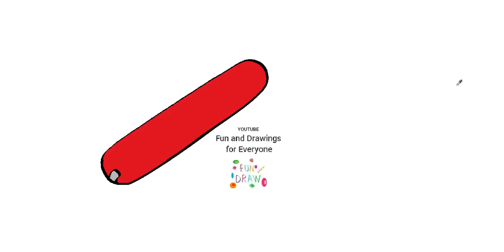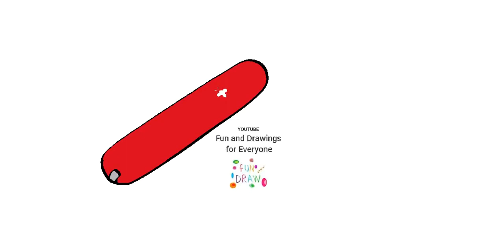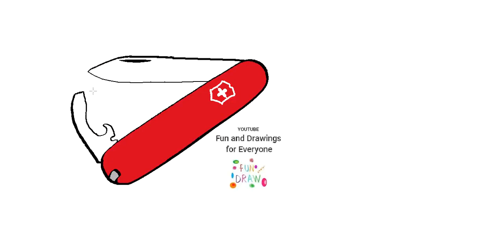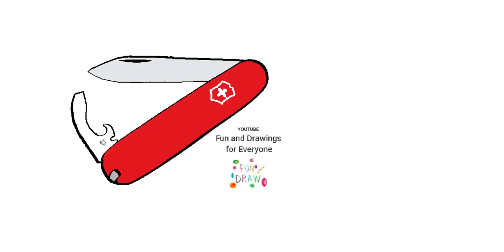स्विस सेना चाकू कैसे बनाएं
hulpmiddelen tools herramientas outils ferramentas dibujos DIY arte pintura Werkzeuge utensili narzędzia værktøjer verktyg drawings Paint työkaluja